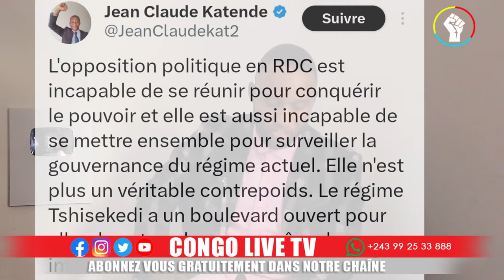🔴URGENT MWANGACHUCHU SURPRIS EN TENTATIVE D'ÉVASION DE LA PRISON DE NDOLO.